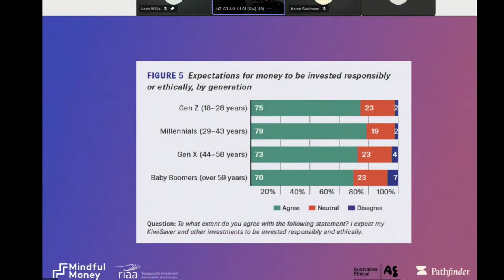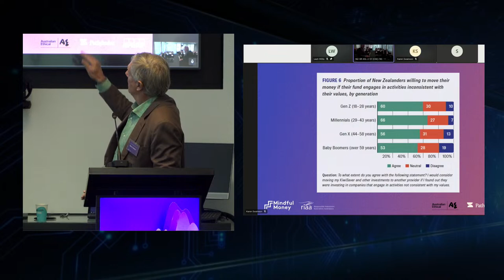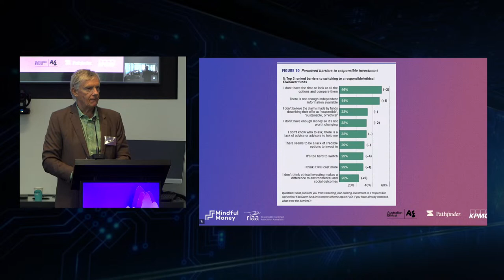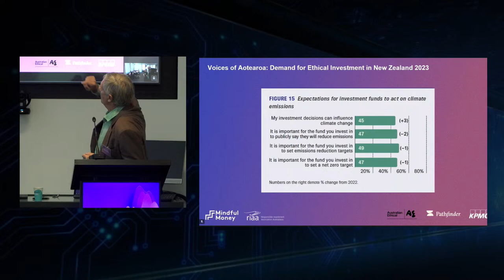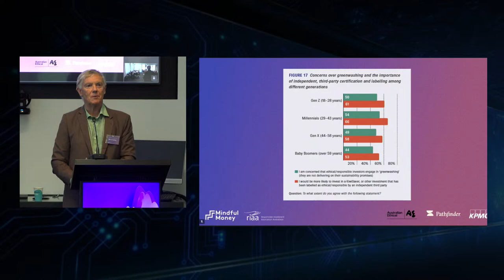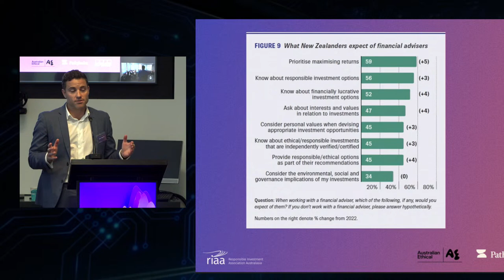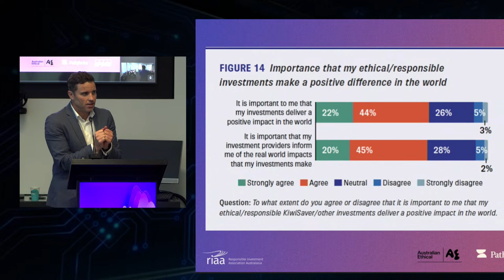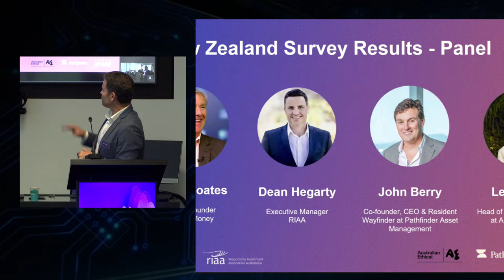Voices of Aotearoa: Demand for Ethical Investment in New Zealand 2023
What do New Zealanders really think about ethical/responsible and impact investment? Where do they want their funds invested? How important is climate change? What do they want to avoid?

Join us for the unveiling of our latest annual report, "Voices of Aotearoa: Demand for Ethical Investment in New Zealand 2023", a collaboration between Mindful Money and the Responsible Investment Association Australasia (RIAA).

Dive into this comprehensive exploration of New Zealanders' ethical investment preferences to uncover the current data and trends over the past five annual surveys.